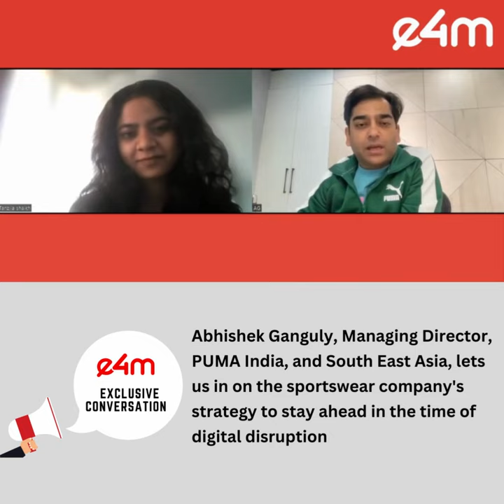ExclusiveInterview: Abhishek Ganguly, PUMA India, spoke about staying ahead in the time of digital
ExclusiveInterview: PUMA has always had a digital strategy even before COVID. In an exclusive chat with e4m, Abhishek Ganguly, Managing Director, PUMA India, and South East Asia spoke about staying ahead in the time of digital disruption.